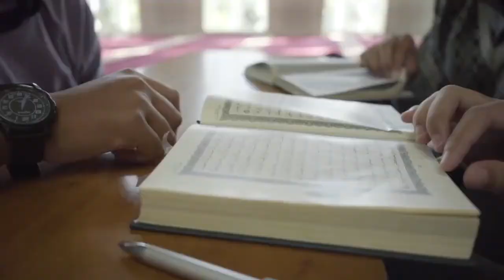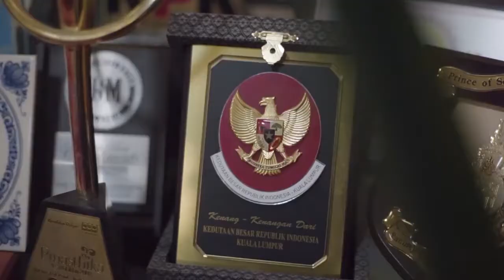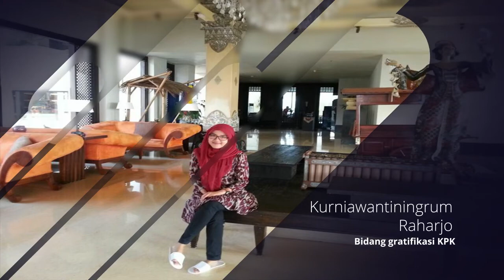PROGRAM STUDI SASTRA INGGRIS UAD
Video Profile Program Studi Sastra Ingris UAD